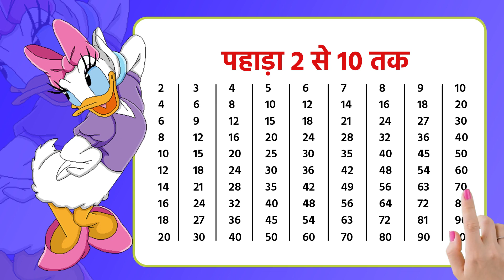2 से 10 तक पहाड़ा | Multiplication Table 2-10 | Learn Multiplication Fast & Easy | 90